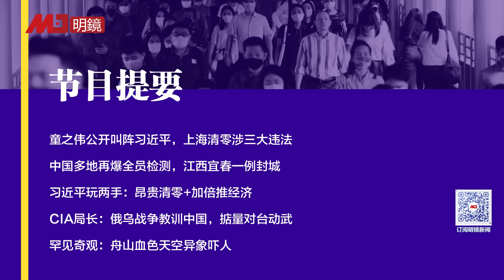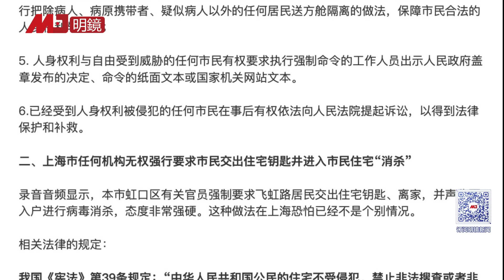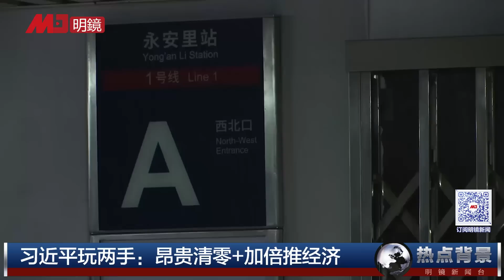法律学者公开叫阵习近平：强送方舱隔离、强取钥匙入户、擅自宣布紧急状态，上海清零涉三大违法，江西宜春一例封城，习近平昂贵清零+加倍推经济；罕见奇观：舟山血色天空异象吓人 | 热点背景（20220509）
0:41 童之伟公开叫阵习近平，强送方舱隔离、强取钥匙入户、擅自宣布紧急状态，上海清零涉三大违法
12:02 中国疫情延烧多地全员检测，江西宜春一例封城
14:15 习近平玩两手：昂贵清零+加倍推经济
18:21 CIA局长：俄乌战争教训中国，掂量对台动武
20:24 罕见奇观：舟山血色天空异象吓人